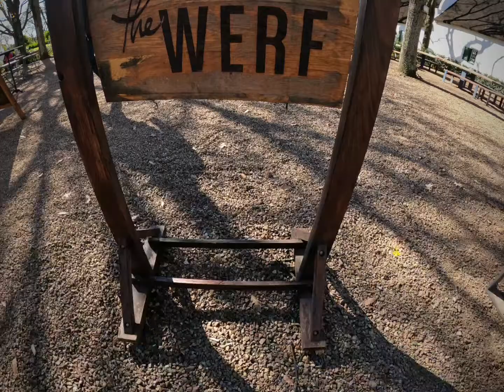Boschendal, Winelands, South Africa